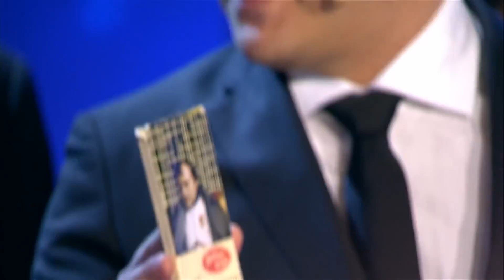КВН 2019 Кубок мэра Москвы - лучшее и не вошедшее в эфир /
На канале @prokvn у вас есть уникальная возможность увидеть вырезанный материал и с других игр МС КВН.

Плейлисты:
- дневники музыкального фестиваля «Голосящий КиВиН 2019»

Ссылки на официальные сообщества МС КВН:
- группа МС КВН в vk
- страница МС КВН в twitter
- страница МС КВН в instagram
- страница МС КВН в facebook